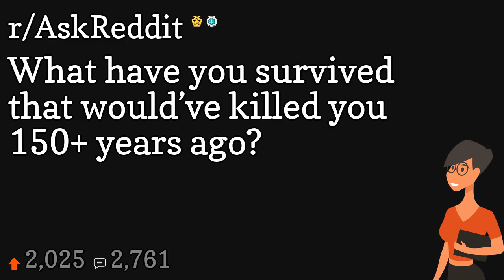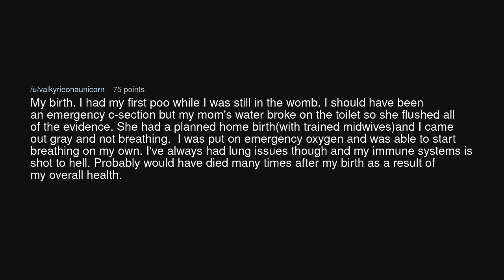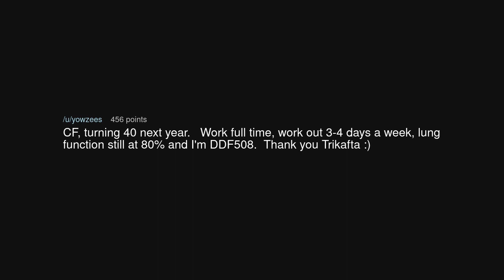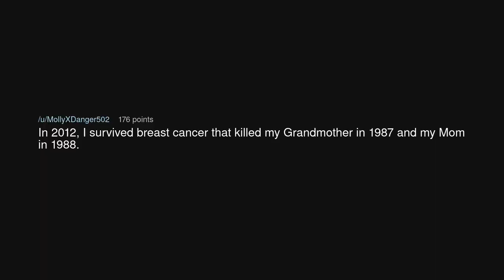What have you survived that would’ve killed you 150+ years ago?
What have you survived that would’ve killed you 150+ years ago? (r/AskReddit)

Source: lumpyspacebear on Reddit (link removed at the insistence of YouTube)